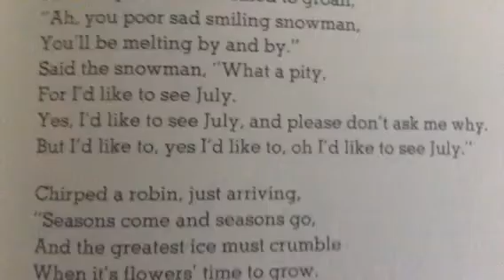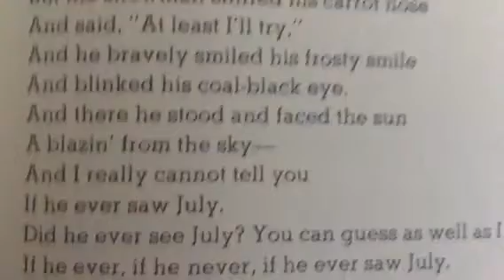Where the Sidewalk Ends #44 - Snowman